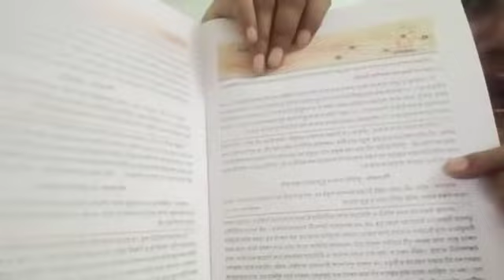Class 9 Bengali (ভাবার্থ লিখন, পার্ট 1)--MM